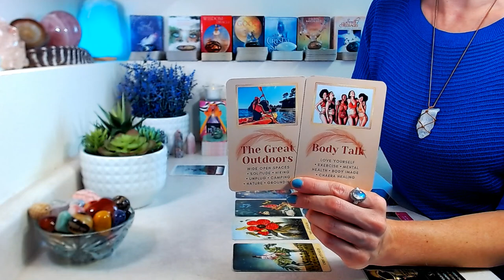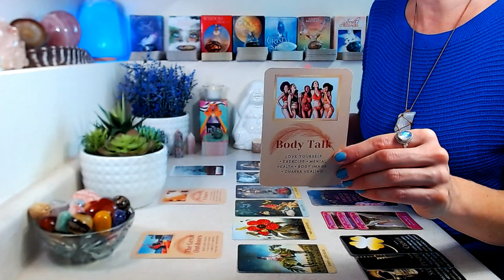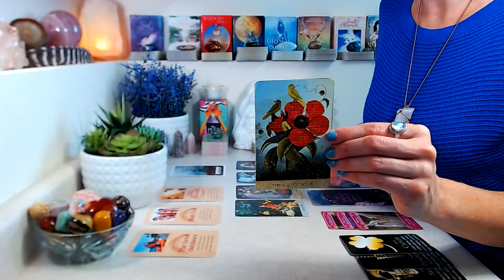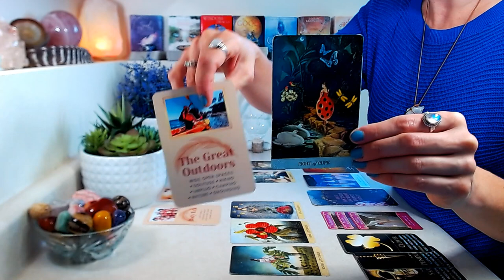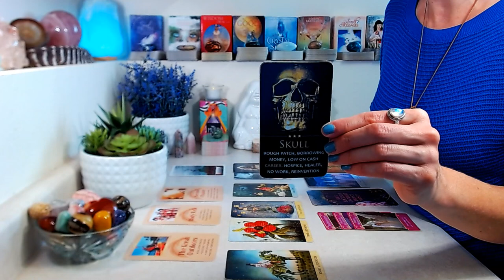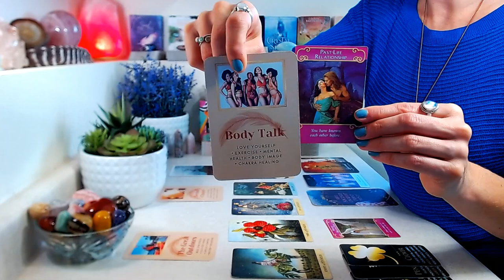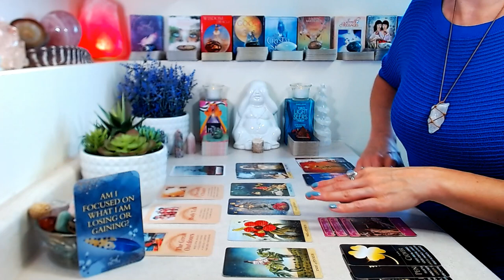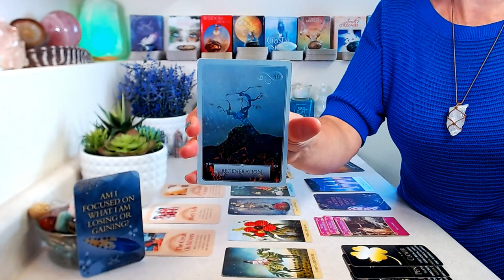SCORPIO "MONTHLY" May 2023: Out Of Loss & Failure Comes Remarkable Abundance ~ A Rebirth Is Assured!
"MONTHLY" May 2023: Main themes, general energy, career, love, soul reminders, messages from spirit.

Decks Used